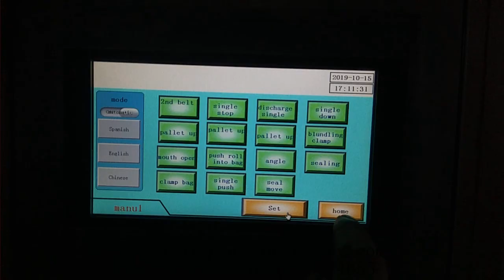Double layer 4 rolls kitchen towel paper bundle packing machine